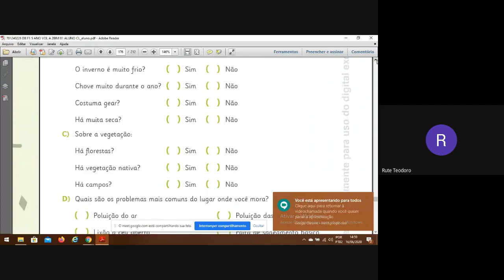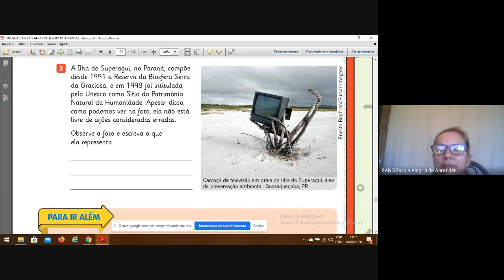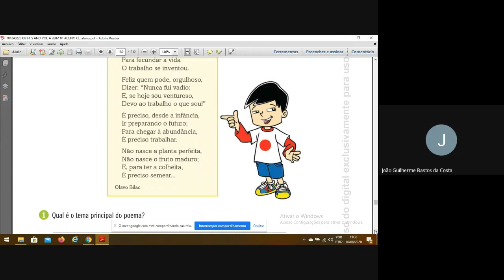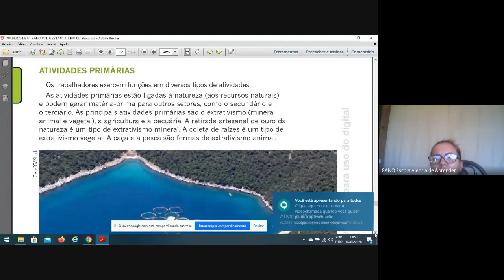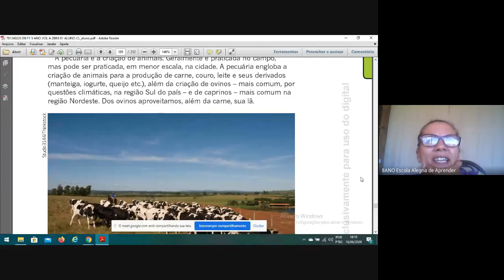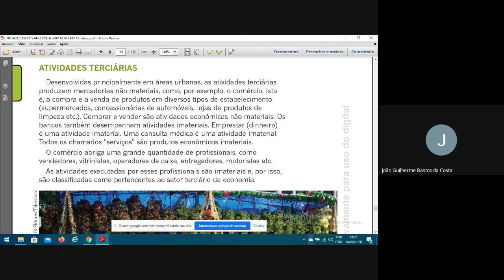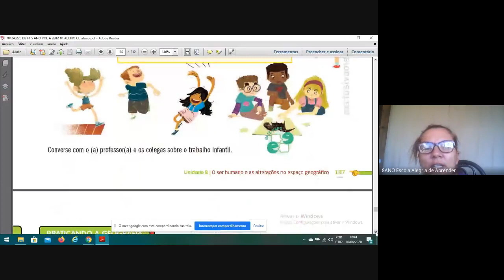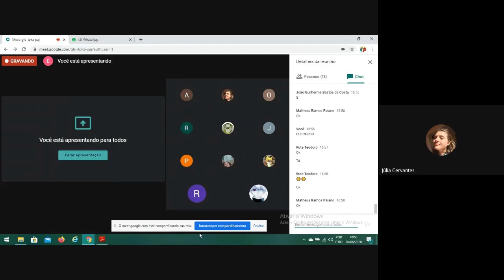AULA PROF ANA 16 05 20